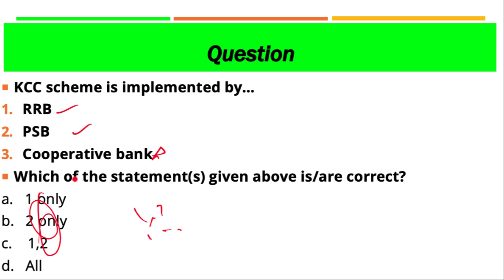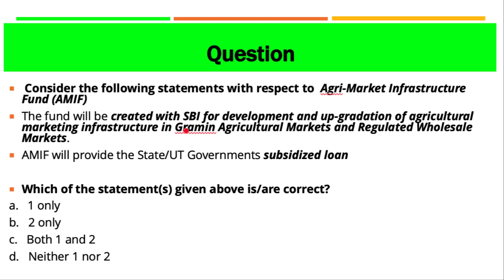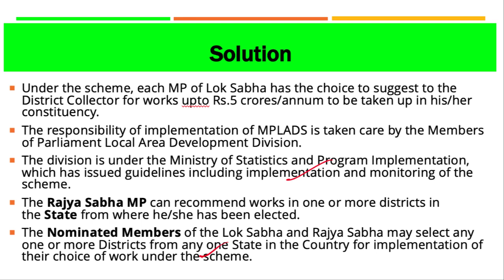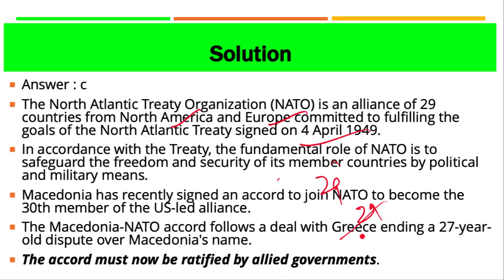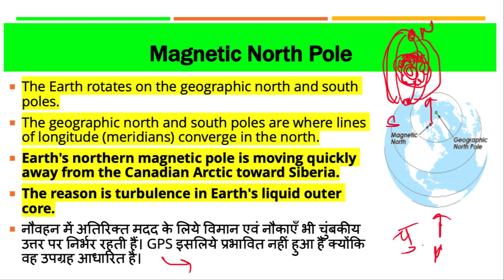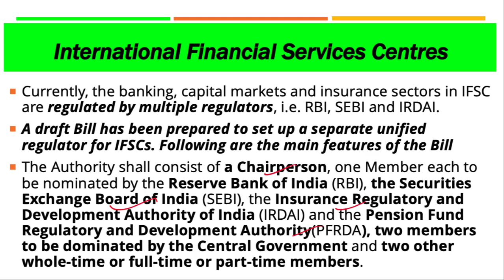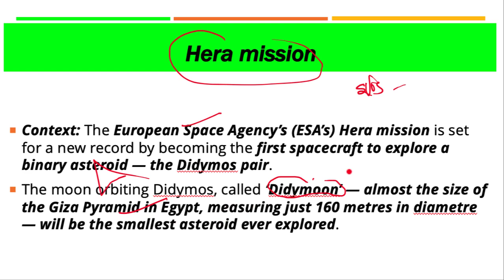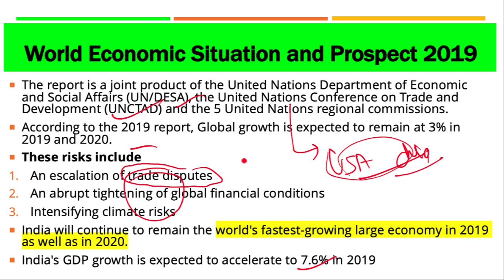8 February 2019, हिन्दी Prelims Updater Series, News Discussion hindu, PIB, Yojana UPSC, CSE, IAS